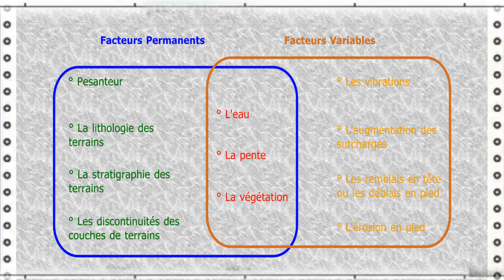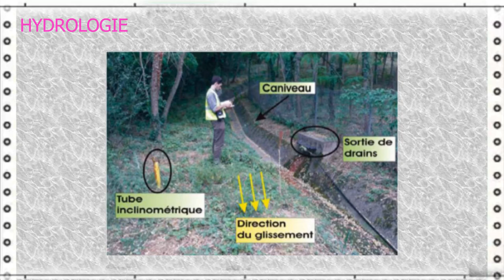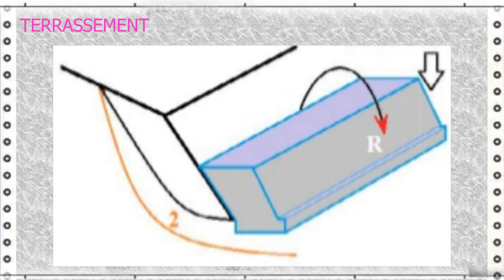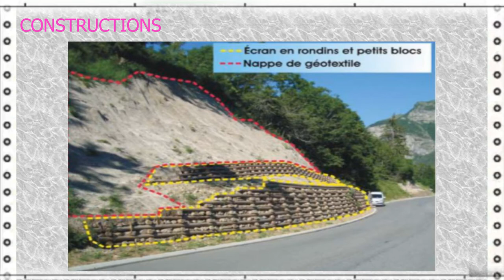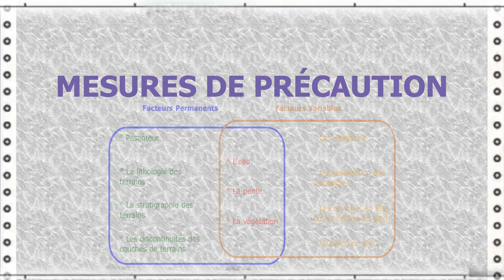Prévenir les glissements de terrain : Mesures de protection et de précaution | Glissement 03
Les glissements de terrain sont de plus en plus répertoriés à travers le monde, engendrant de nombreux dégâts sur les plans écologiques, économiques et humains. Si des facteurs naturels prédisposent certaines zones à ces phénomènes, les actions humaines les aggravent ou les déclenchent quelques fois. Cette vidéo adresse les deux premières des mesures de prévention : la protection ou réduire la menace, la précaution ou éviter le déclenchement et la prédiction ou être averti de l'événement.
Cette vidéo égrène les chapitres suivants :
0:00 - Introduction
0:45 - Mesures de protection : Hydrologie
2:11 - Mesures de protection : Végétation
2:34 - Mesures de protection : Terrassement
2:54 - Mesures de protection : Constructions
3:43 - Mesures de précaution : Hydrologie
4:20 - Mesures de précaution: Végétation
4:27 - Mesures de précaution : Terrassement
4:40 - Mesures de précaution : Constructions
4:53 - Conclusion

RÉFÉRENCES
+ Desodt C, Launay J, Horsin Molinaro H. Les glissements de terrain, modélisation et prévision. École normale supérieure Paris-Saclay. 02/05/2017.
+ Zhuang Y, Huang Y, Liu F, Li Z, Zou W. Soft ground improvement using electro-osmosis. 2013.
+ Naghibi M, Abuel-Naga H, Orense RP. Electro-osmosis stabilisation of slopes. Proc. 20th NZGS Geotechnical Symposium. Eds. GJ Alexander & CY Chin, Napier, 2017.
+ Jacquemin, Perrine J. Relocalisation préventive de quartiers soumis aux risques de glissements de terrain: la mobilité quotidienne comme base de conception - Le cas de La Pulida à Quito, Equateur. Université de Liège. Master 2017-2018.
Consulté le 10 mars 2021.

SigmaIO vise à promouvoir l’application des technologies numériques à l’industrie de la construction par des moyens adaptés au contexte local.
Les thèmes abordés couvrent toutes sortes d’infrastructures : depuis la case individuelle jusqu’au développement des villes en passant par les installations agro-pastorales et les systèmes de transport.